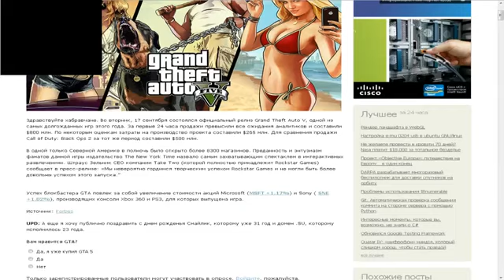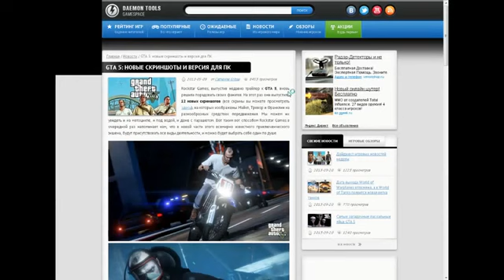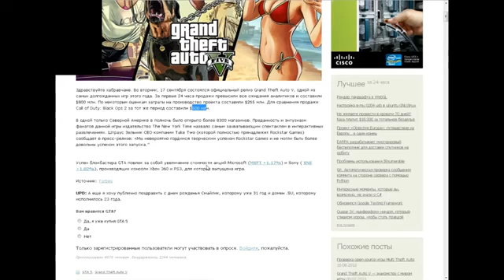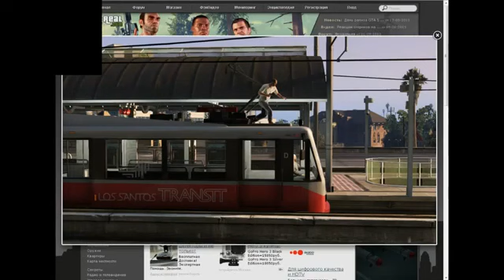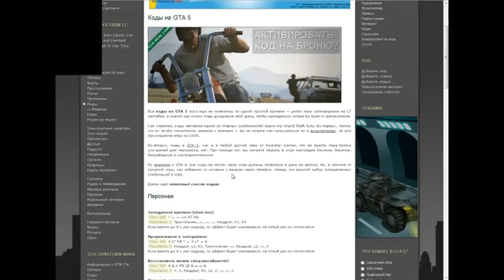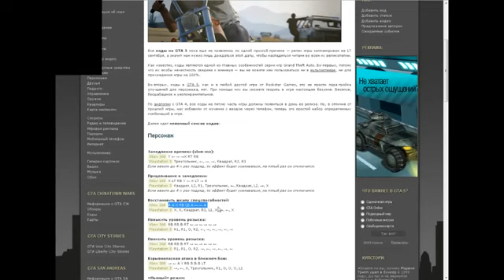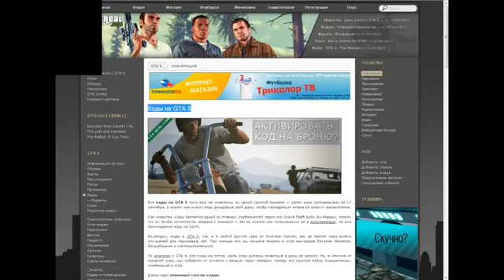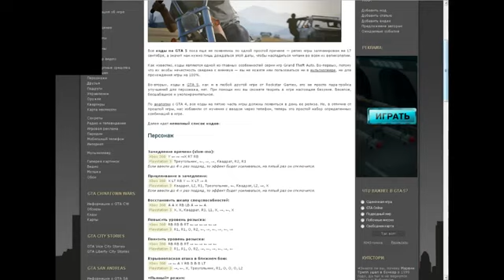Grand Theft Auto 5 GTA V leaked Gameplay Beta test [Rockstar Games]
Guys! There is a proven way to make real money! This business has just started to gain momentum in a hurry to become one of the first. you can earn money from the comfort of home!